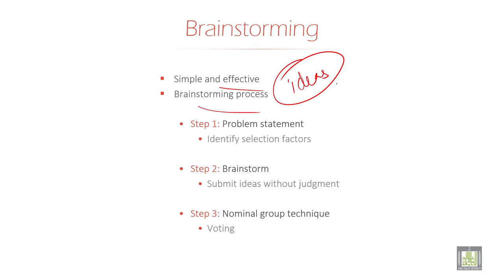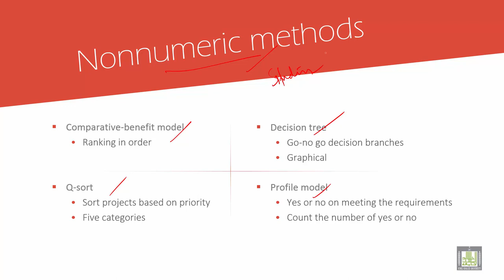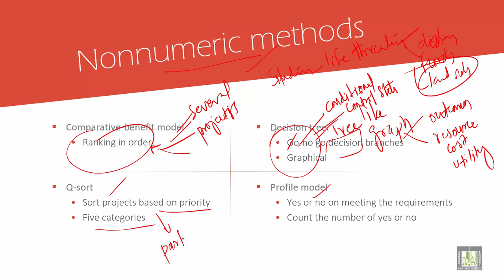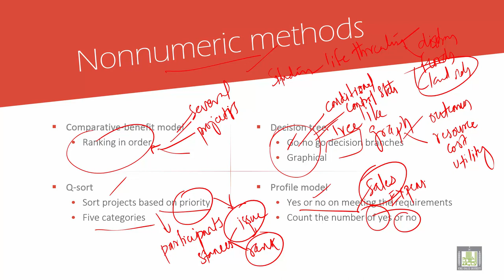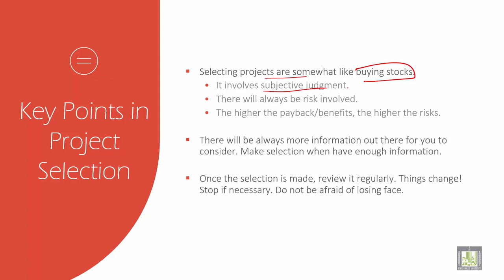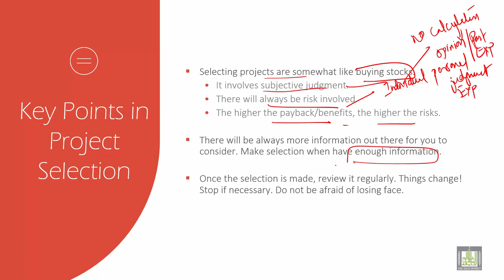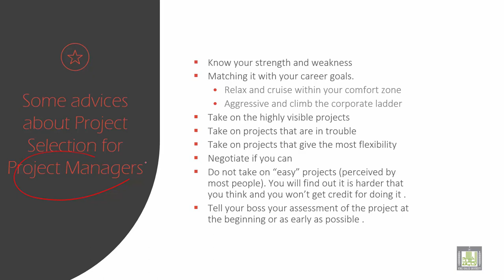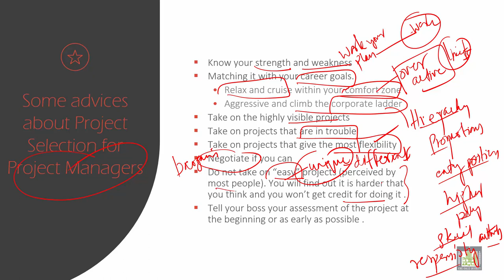Project Management | 3-6 | Numeric & Non-numeric methods, selecting Mangers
الوحدة 3 : Project selection and life cycle
الدرس6 : Numeric & Non-numeric methods, selecting Mangers
Brainstorming
Nonnumeric methods
numeric methods
Key Points in Project Selection
Some advices about Project Selection for Project Managers
Selection Exercise